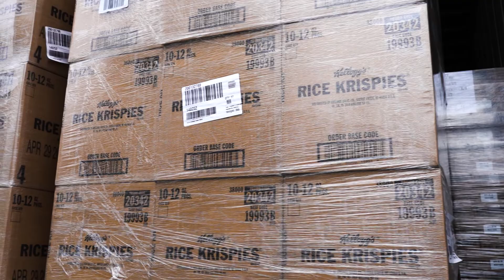Boxes of Hope Announcement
Hey Fanwood, HOPE is on the way!

If you are have been exposed to COVID-19 and are in a 14-day self quarantine or are in a vulnerable state where you can not leave your home due to age or illness, we would like to bring HOPE to your doorstep. to get help and HOPE.